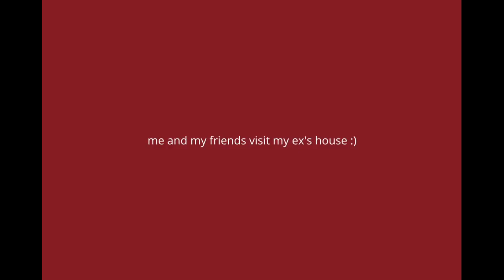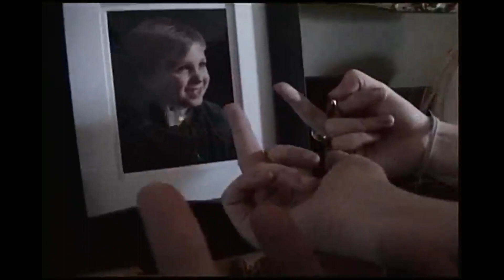GAYLE vs Alphabet Song vs prodByLone- ABCDEFU (Keyvee & Voi-Tech Hardstyle Mashup)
Mashup of ABCDEFU by GAYLE with The Alphabet Song and the Hardstyle Version of ABCDFU by prodBylone

The mashup  starts in 2:01